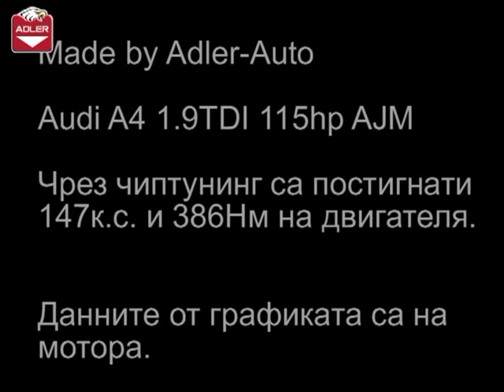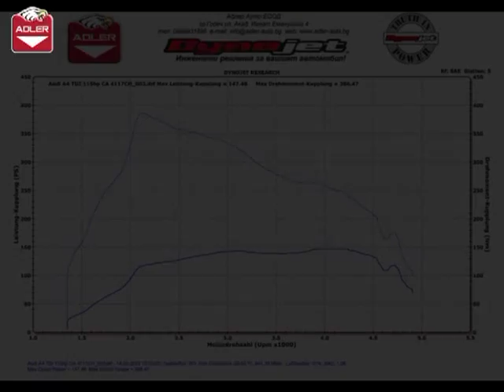Audi A4 B5 1.9 TDI 115hp AJM tuning ADLER AUTO Godech Bulgaria Dynojet 224xLC Dyno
Видеото показва примерно замерване на диностенд в АДЛЕР АУТО ЕООД.  Автомобилът е модифициран в Адлер Ауто. Чрез чиптунинг е поситигнатa мощност oт 147 к.с. и 386 Нм на двигателя. Автомобила е с ръчна скоростна кутия. Данните от графиката са на мотора.